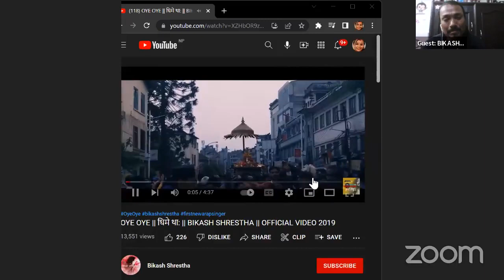WDB_323: Chat with Bikash Shrestha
Host: Neetu Dongol
Guest: Singer / Executive director at BLAZE ENTERTAINMENT [P] LTD, Bikash Shrestha